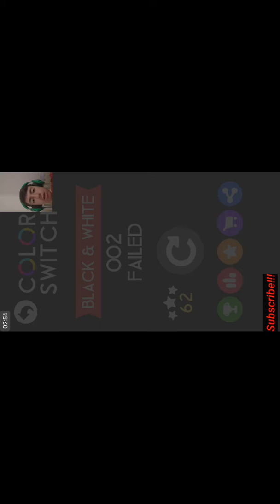Color switch! Watch all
Hey guys come by done below for horror games or no horror games